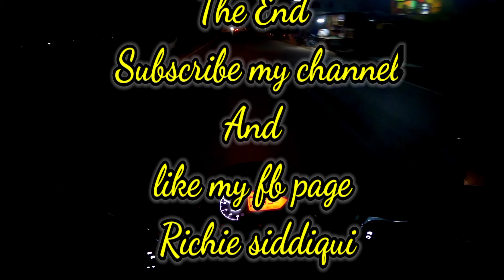After accident switched to pulsar 150||richie siddiqui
after accident activa got too much damaged so switched to pulsar for practicing heavy bikes. it was good experience with pulsar 150.